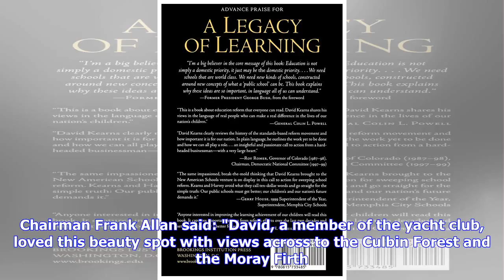David's legacy will see path open to all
Frank Allan (left) and Donald Watson from Findhorn Village Conservation Company are looking to upgrade the path. A NEW path is on its way to provide disabled access for all on Findhorn Bay. David Urquhart, a former director of Gordon and MacPhail who died in 2015 after a long battle with cancer, gave £50,000 to upgrade the path and provide accessibility for all, including wheelchair users. The Findhorn Village Conservation Company is implementing the wishes of Mr Urquhart, who lived in the villa...